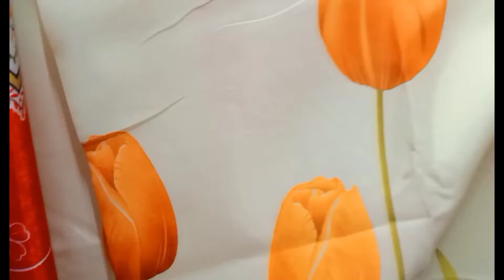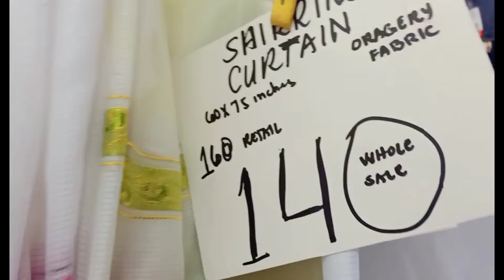TAYTAY TIANGGE // PINAKAMURANG BILIHIN/ TIANGGE TOUR//Dec 2021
Taytay shopping budget// Latest Taytay Tiangge Tour Update// Taytay Tiangge Experience